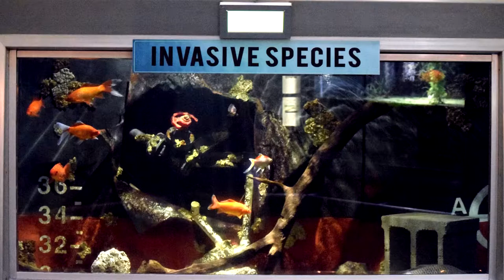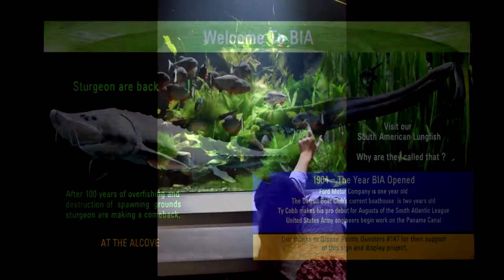Tribute to the Belle Isle Aquarium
Just a short video showcasing some of the Belle Isle Aquarium's residents.